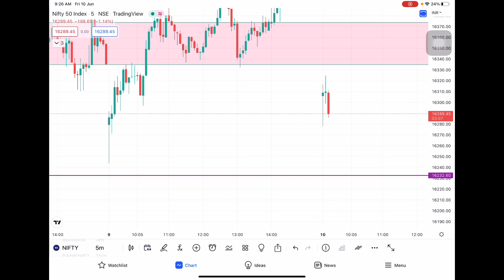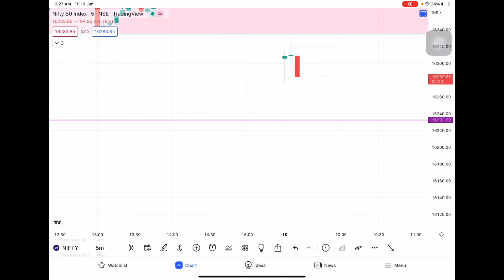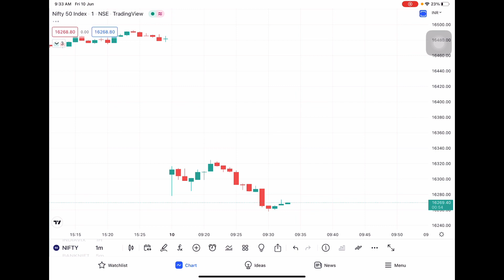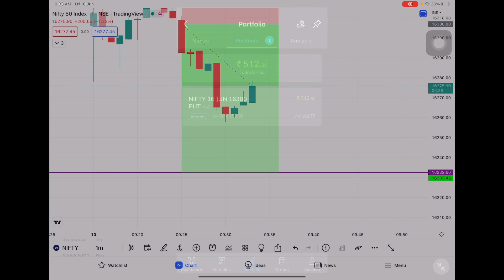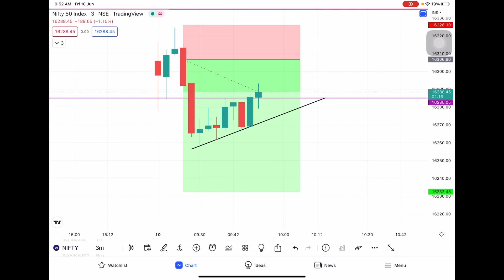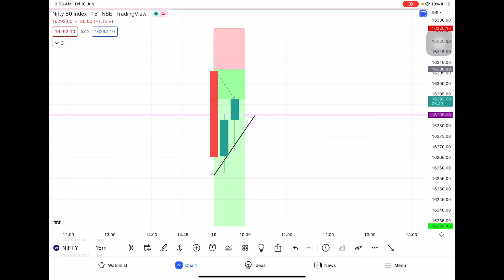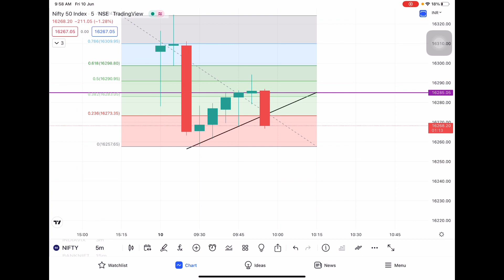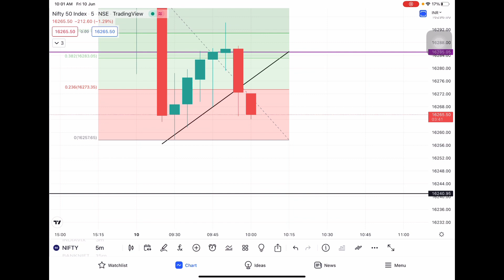1000₹ profit | Live intraday trading | Banknifty options